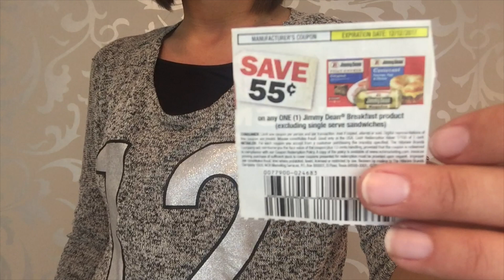$0.80 Jimmy Dean Simple Scrambles at Target!